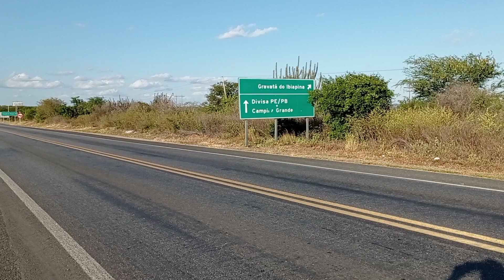TERRENO À VENDA EM GRAVATÁ DO IBIAPINA TAQUARITINGA DO NORTE PERNAMBUCO REGIÃO NORDESTE DO BRASIL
terreno pequeno à venda em Gravatá do Ibiapina Taquaritinga do Norte Pernambuco